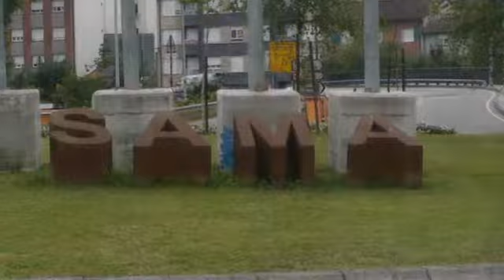Subida a Santo Emiliano 2011, Trofeo Deporte Asturiano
Reportaje sobre el Trofeo Deporte Asturiano en la 27ª Subida a Santo Emiliano